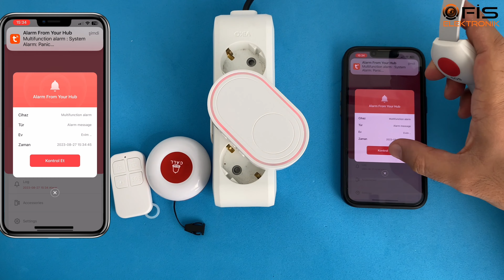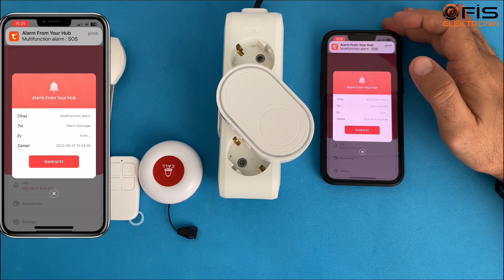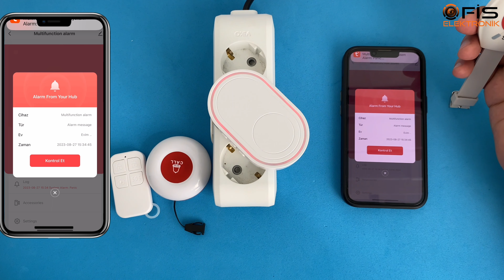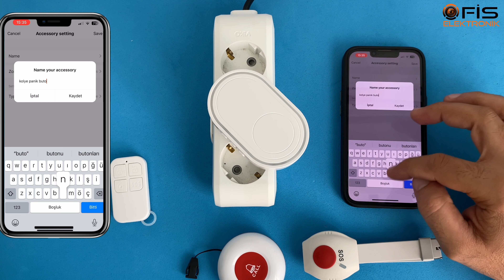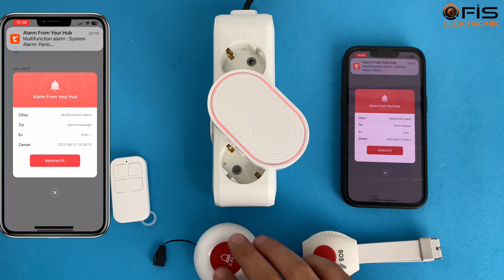panik butonu topvico akıllı wifi panik butonu yaşlılar ve hastalar için SOS Alarm kablosuz Tuya APP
Merhabalar;
                       Panik Butonu Topvico Akıllı WiFi Panik Butonu, bireylere ek bir güvenlik ve güvenlik katmanı sağlayan devrim niteliğinde bir cihazdır. Acil durumlarda veya sıkıntılı durumlarda yardıma hızlı ve kolay erişim çok önemlidir. Bu akıllı Wi-Fi panik butonu, basit bir dokunuşla kolaylıkla etkinleştirilebiliyor ve belirlenen kişiye veya acil durum hizmetlerine anında bildirim gönderebiliyor. Kompakt ve göze çarpmayan tasarımı, her türlü ev veya ofis ortamına kusursuz entegrasyona olanak tanıyarak ihtiyaç anında gönül rahatlığı ve güvence sağlar.

Panik Butonu Topvico Akıllı WiFi Panik Butonu'nun en önemli özelliklerinden biri gerçek zamanlı takip kabiliyetidir. Acil bir durumda cihaz, kullanıcının konumunu belirlenen kişilere anında göndererek yardımın hızla ulaşmasını sağlıyor. Bu özellik, özellikle yalnız yaşayanlar veya acil müdahale gerektiren tıbbi rahatsızlıkları olan kişiler gibi kendilerini savunmasız durumda bulabilecek kişiler için kullanışlıdır. Kullanıcılar tek bir düğmeye basarak konumlarının yardım sağlayabilecek kişilere iletildiğinden emin olabilirler.

Genel olarak, Panik Butonu Topvico Akıllı WiFi Panik Butonu, kişisel emniyet ve güvenliği artırmak için değerli bir araçtır. Kullanıcı dostu tasarımı, gerçek zamanlı izleme yetenekleri ve kusursuz entegrasyonu, onu günlük yaşamlarında daha güvende hissetmek isteyen herkesin sahip olması gereken bir cihaz haline getiriyor. Bu yenilikçi panik düğmesine yatırım yaparak bireyler, yardımın her zaman bir adım ötede olmasını sağlayabilir ve belirsiz zamanlarda rahatlık ve koruma hissi sağlayabilir.

topvico akıllı wifi panik butonu yaşli için SOS Alarm kablosuz Alexa Google ev Tuya APP ile uyumlu
akıllı panik butonu telefona bildirim gönderen panik butonu
topvico sos topvico tuya
yaşlı ve hastalar için panik butonu telefona bildirim ve alarm gönderebilmekte